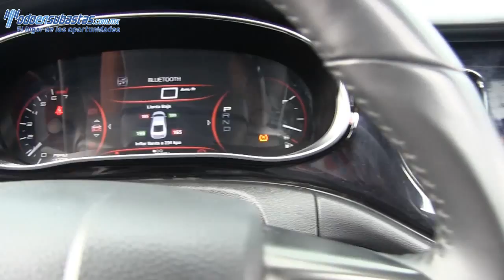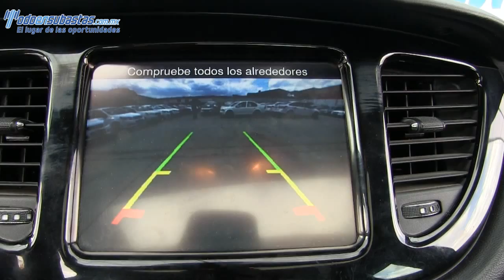Chrysler / Dart / 2013